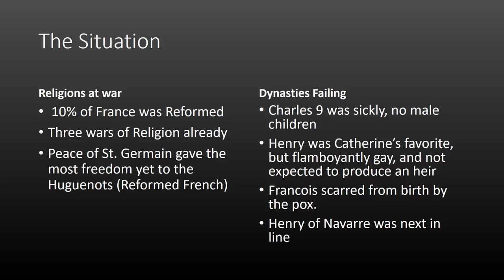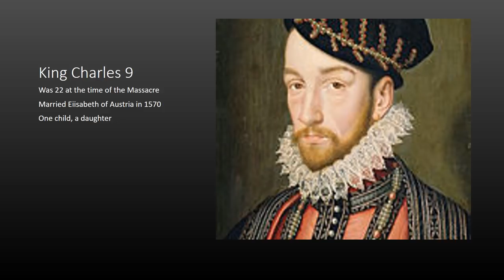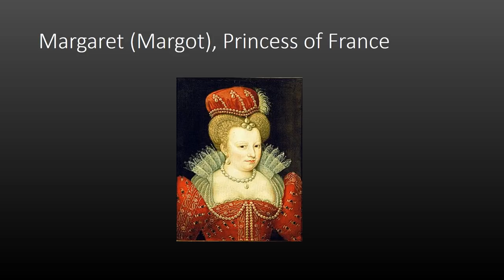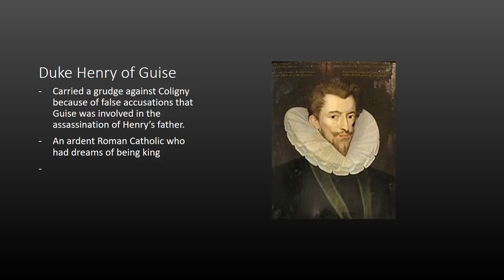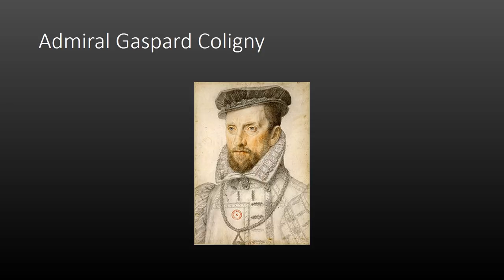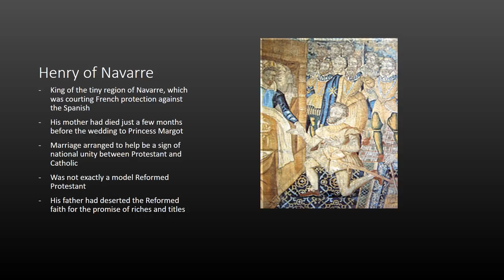St. Bartholomew Day Massacre Part 1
Meet the players who are important in the infamous St. Bartholomew Day's Massacre.